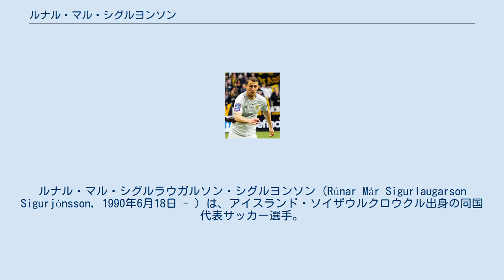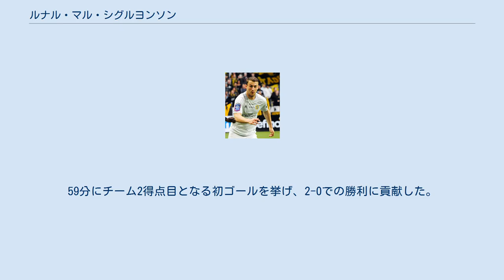ルナル・マル・シグルヨンソン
ヴァルル・レイキャヴィークの選手
FCザンクト・ガレンの選手
ルナル・マル・シグルラウガルソン・シグルヨンソン（Rúnar Már Sigurlaugarson Sigurjónsson, 1990年6月18日 - ）は、アイスランド・ソイザウルクロウクル出身の同国代表サッカー選手。
CFRクルジュ所属。
ポジションはMF（攻撃的ミッドフィールダー）。
 地元クラブのUMFティンダシュトールでプロデビュー。
以来、アイスランド国内のクラブを渡り歩いた。
 2013年1月、ヴァルル・レイキャヴィークからエールディヴィジのPECズヴォレに買い取りオプション付きのレンタルで加入。
ところが加入して早々に負傷し、全くプレーできないままレンタル期間を終えた。
ヴァルル復帰後もリハビリを続け、5月にようやく復帰を果たした。
 2013年8月、スウェーデン2部のGIFスンツヴァルと2016年シーズン終了までの契約を結んだ。
 2016年夏、35万ユーロでスイスのグラスホッパー・クラブ・チューリッヒに移籍。
 2019年6月17日、カザフスタン・プレミアリーグのFCアスタナに移籍した。
 2021年2月8日、リーガ1のCFRクルジュへ移籍することが発表された アイスランド代表として各世代で8試合に出場した。
2012年シーズン、クラブで好調を維持したことでフル代表への招集を受けたが、試合に出ることはなかった。
11月14日の国際親善試合・アンドラ戦でラーシュ・ラーゲルベック監督によってスタメンに起用されフル代表デビュー。
59分にチーム2得点目となる初ゴールを挙げ、2-0での勝利に貢献した。
 UEFA EURO 2016にもメンバーの1人に選出された。